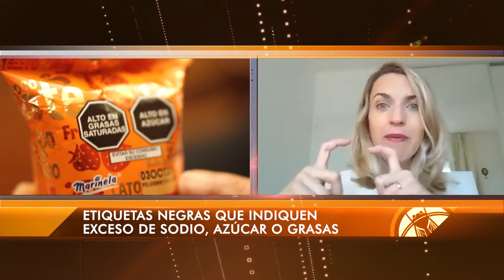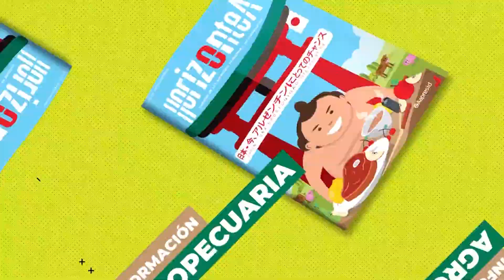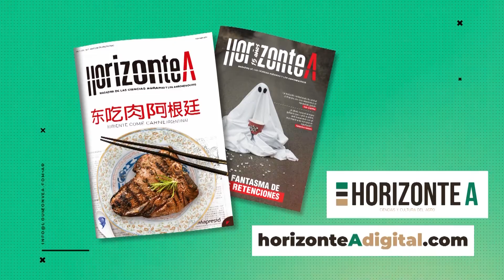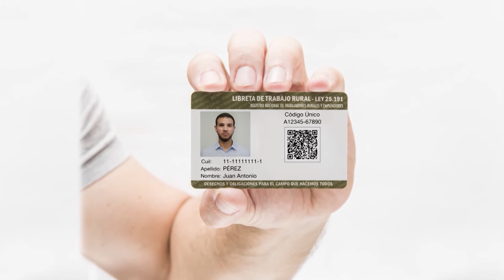¿Por qué comemos tan mal? - Bichos de Campo